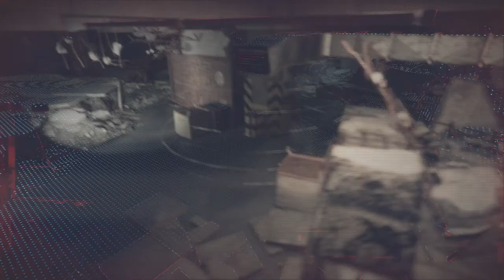WATCH DOGS LEGION Walkthrough Gameplay Part 5 (FULL GAME)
Watch Dogs Legion (Watch Dogs 3) Walkthrough Gameplay Part 1 includes a Review, Intro and Campaign Mission 1 for Playstation 5, PS5, Xbox Series X, Xbox Series S and PC. My Watch Dogs Legion Gameplay Walkthrough will feature the Full Game Story Campaign. This Watch Dogs Legion 2020 Gameplay Walkthrough will include a Review, all Missions, Dalton Wolfe, Sabine Brandt, Mary Kelley, Nigel Cass, New Gameplay, Xbox Series X, Xbox Series X Gameplay, PS5, PS5 Gameplay, Playstation 5, Playstation 5 Gameplay, Single Player and more until the Ending of the Single Player Story! Thanks Ubisoft for the Gameplay Walkthrough!